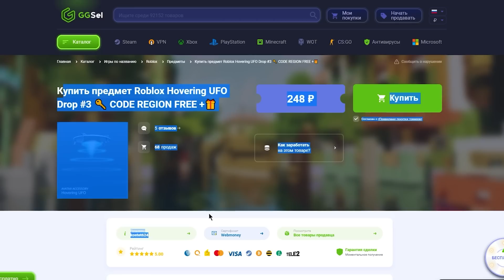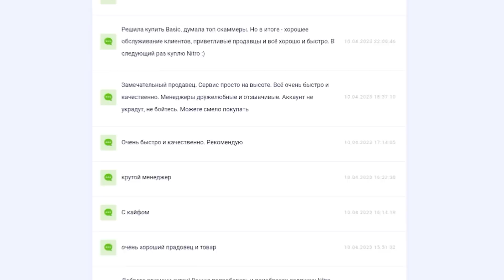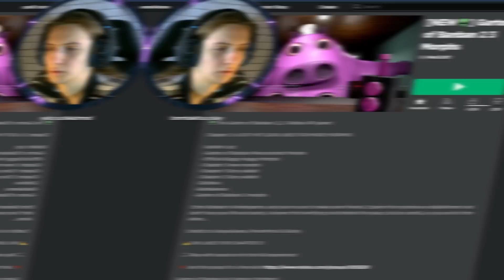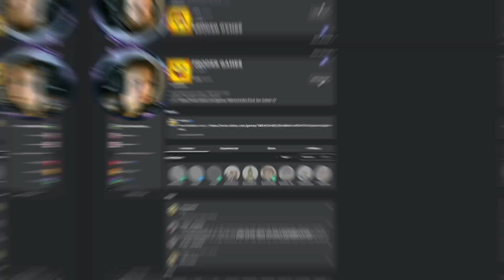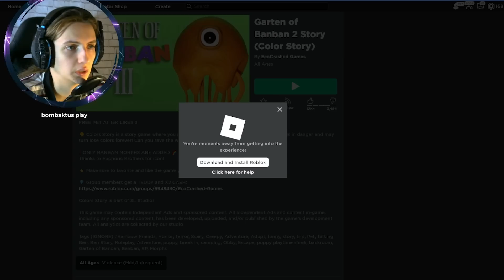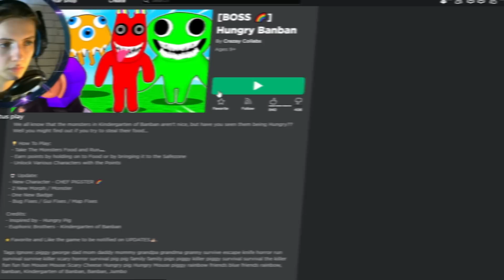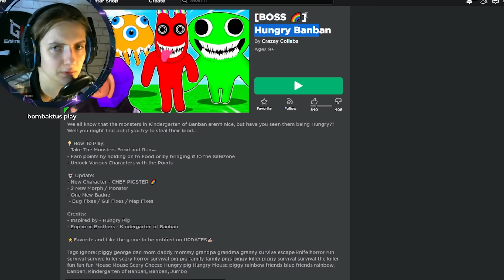Не все в Роблокс мусор! Смотрю Треш Игры про Банбана в Роблокс!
С выходом банбана в Роблокс новое пополнение фан-мейд плейсов про любимых персонажей садика Банбан, местами треш и угар, но есть и вполне не плохие карты!
Даже лучше карт про радужных друзей :)